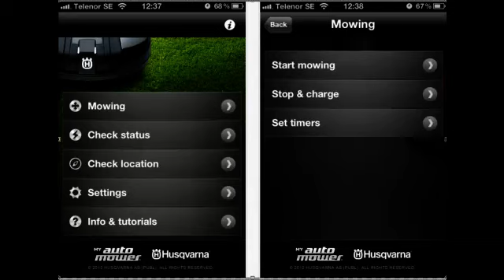Automower - Mähroboter - Prospekte und Angebot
Die Fähigkeiten des automatischen Rasenmähers von Husqvarna - fordern Sie Ihre Prospekt- u. Angebotsunterlagen an